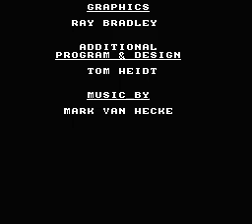NES Longplay [3272] Home Alone 2 - Lost in New York